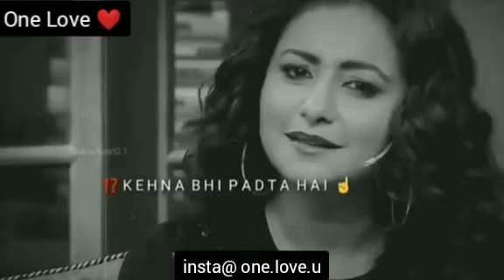Mere ho jao na Status Shayari